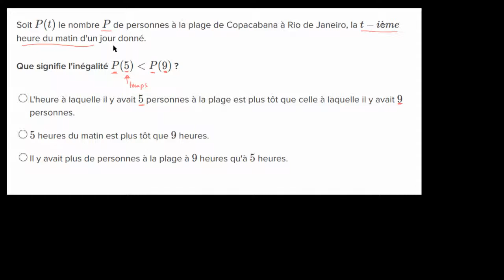Comprendre la notation fonctionnelle - exemple avec le nombre de personnes sur une plage